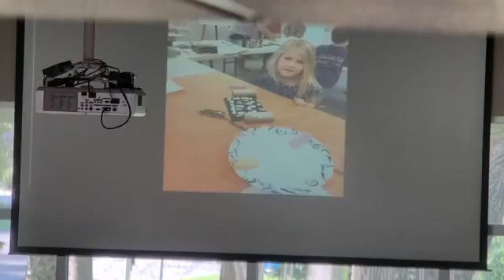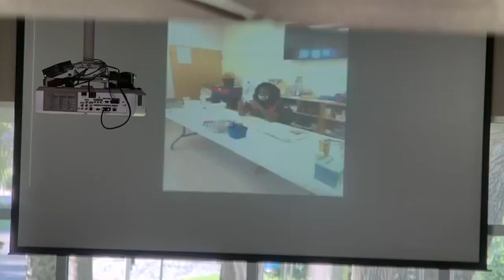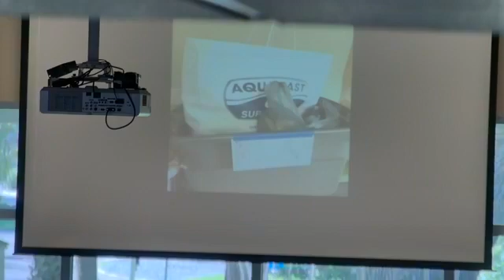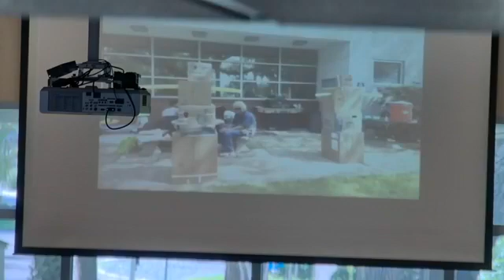062721 Contemporary Worship